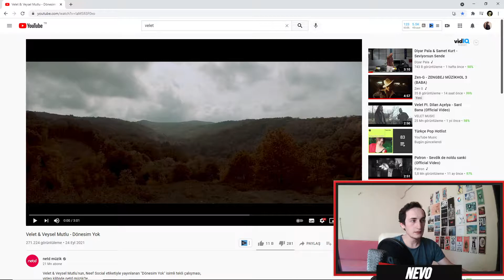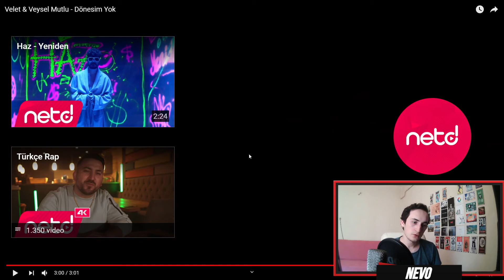KLİP DURGUN ŞARKI HOŞ | Velet & Veysel Mutlu - Dönesim Yok Reaction / Tepki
Velet ve Veysel Mutlu adlı sanatçıların eseri olan Dönesim Yok şarkısına verdiğimiz reaction , tepki videosu sizlerle.